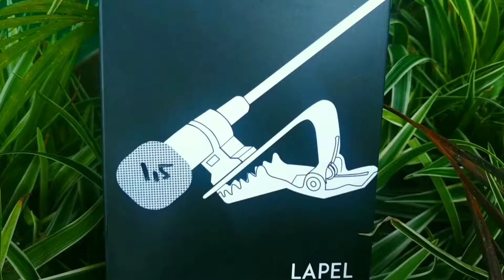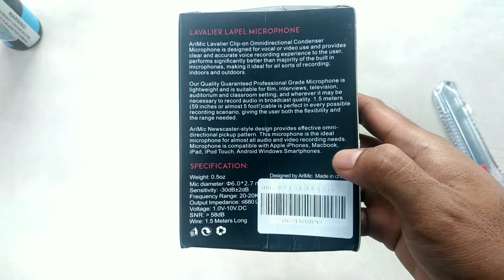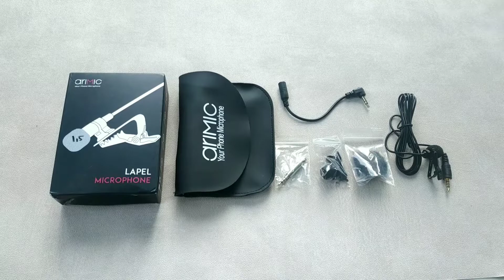Mic Clip On Terbaik untuk Youtuber Low Budget || Arimic Lavalier Microphone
Ulanzi AriMic Lavalier Microphone merupakan Clip-on Omnidirectional Condenser Microphone yang dirancang untuk vokal atau video dan mampu memberikan pengalaman recording suara yang jelas dan akurat kepada pengguna. Link Pembelian :

00:00 Intro
00:19 Cara meningkatkan Kualitas Audio
00:29 Opening Harga Pembelian
00:50 Unboxing Paket
02:31 Isi Box Arimic Lavalier
02:40 Demo Produk Tes Suara Arimic
03:35 Kesimpulan
04:10 Closing

Mic Clip On Murah Berkualitas,
Ulanzi Arimic Lavalier Microphone bisa digunakan untuk handphone dan kamera
Review Clip On HP Mic BOYA BY-M1 (Rekomendasi Mic untuk YouTuber Pemula)
Review MIC untuk YouTuber Pemula - NYK Nemesis MCL-01 (Clip on Murah untuk HP dan Kamera)
Mic Clip On Murah VS Mahal Buat Youtuber | Tips Memilih Clip On Terbaik
Review Mic Clip On Untuk Youtuber | Cuma 30 RIBU
Mic Clip On Murah Kualitas Wah !!! Review Lavalier Mic NYK Nemesis MCL-01 HP ANDROID DSLR MIRRORLESS